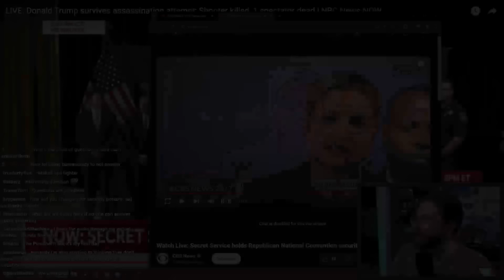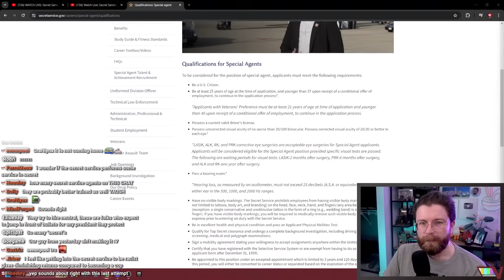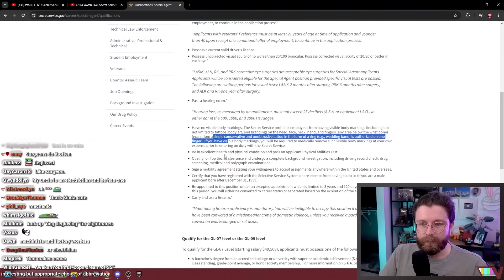I Was Followed By Secret Service In D.C.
🌟 Other Socials 🌟